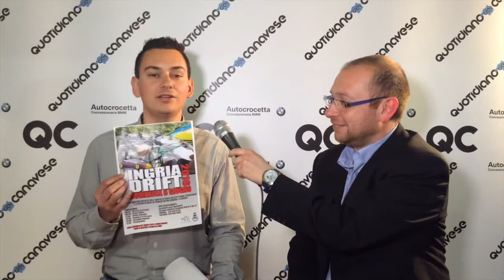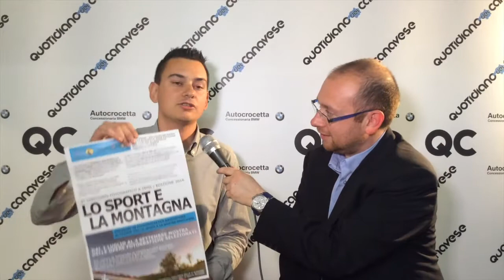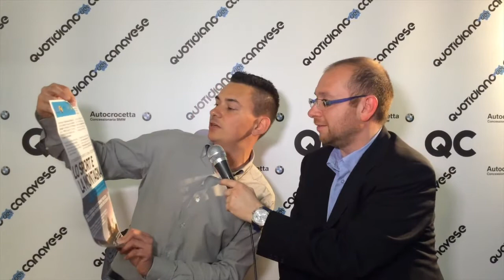Nuova Fiera del Canavese 2016 - Ingria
Andrea Cane ci parla degli eventi ad Ingria